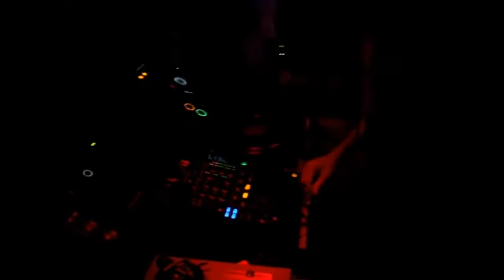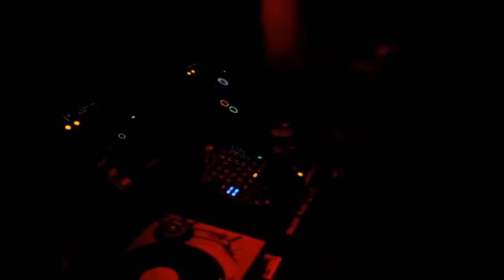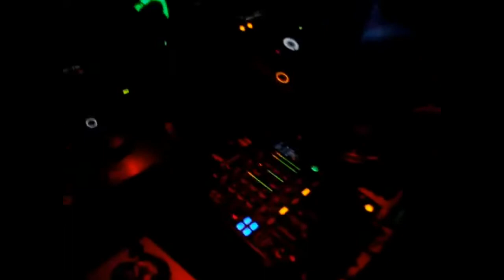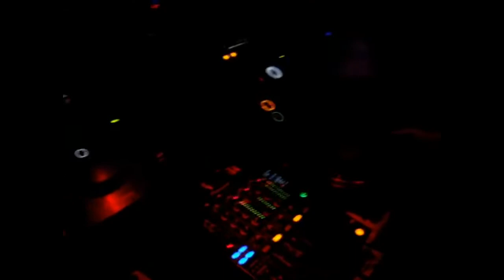UTAH M. PAUL - DIGGER NIGHT CLUB Records4you (part two only vinyl set's)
EDM | Only Underground | New Sound & Old School
UNDERGROUND ELECTRONIC DANCE MUSIC // FOR YOU
Только у нас, найдётся всё то, что ты так долго искал.
Друзья, хотите слушать качественную электронную музыку во всех её красивых прогрессив, дип, тек, хаус проявлениях (DEEP, TECH, PROGRESSIVE HOUSE), присоединяйтесь к нам. Будем размещать новую и свежую музыку, так же не забываем о old school звучании, вспомним такие южные ночные клубы как QUADRO, КАКАДУ, FAKEL,  ERA, FLAGMAN, digger и другие. Кто в теме, тот поймет. Вся основная музыка, вся коллекция музыки, все источники, все материалы,  находятся в Вконтакте (VK). У нас вы найдёте и можете по слушать как и старую музыку (Old School, Prog House, Breaks, Techno, Trance), так и новую музыку (новые современные релизы)! Welome каждому.
Средства можно перевести по номеру телефона:
SBER / TINKOFF
Получатель: Константин Анатольевич Б.
Оставляйте комментарии при переводе. Всем спасибо!